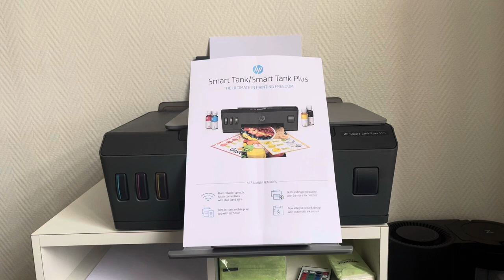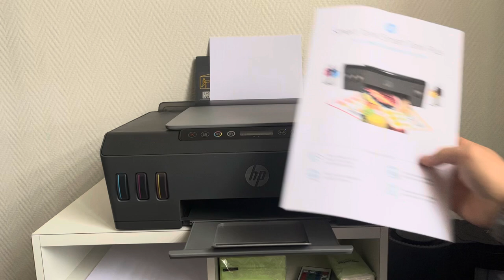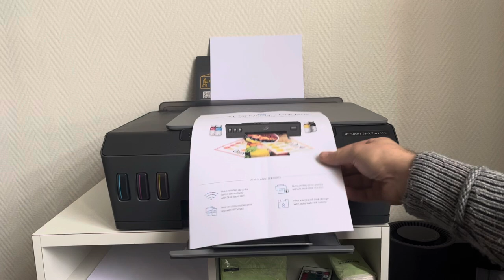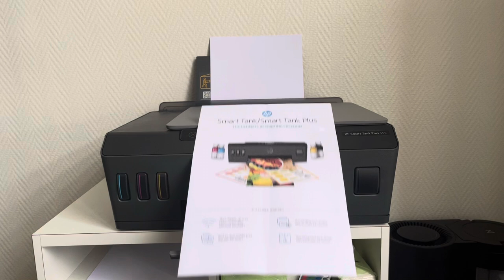￼ Avis après trois mois d’utilisation sur l’imprimante HP SMART TANK PLUS 555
Un petit aperçu après trois mois d’utilisation sur l’imprimante HP SLART TANK PLUS 555. Si vous avez des questions n’hésitez pas à utiliser les commentaires

Merci à @demooz_fr , @hp @fnac_officiel et @darty_officiel sans qui ces impressions ne seraient possible.